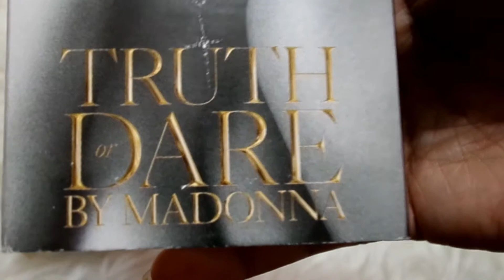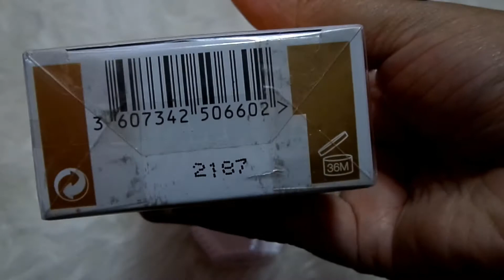Reseña de Truth or Dare by Madonna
Hola bienvenidos a este humilde canal, gracias a todos los nuevos suscriptores.